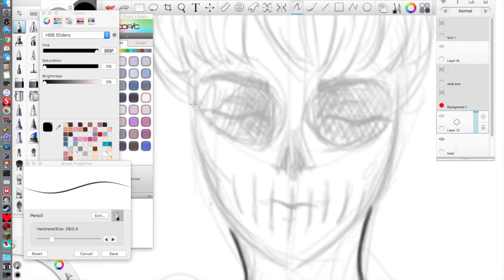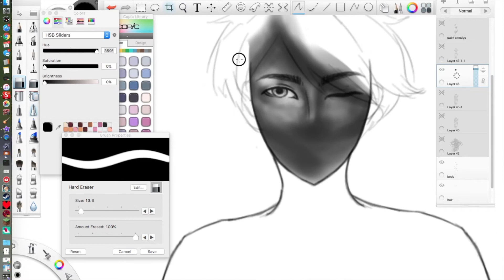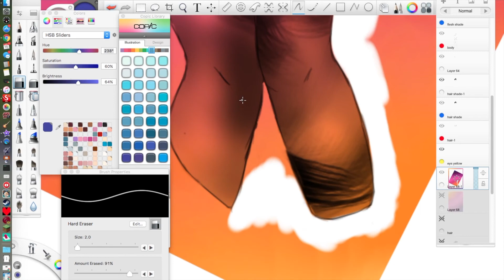Pieces of Rainbow - [Gore kinda?] Speedpaint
Eyy so here's my first video

Don't really know what people put here...